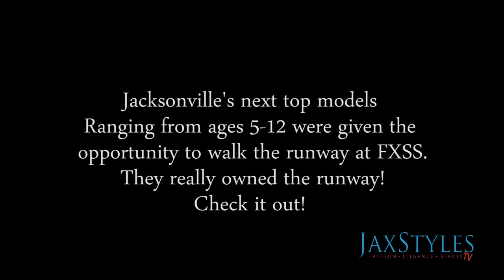FXSS (Fashion By South Side) Final Cut Revised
Featured Designers:
Love Brigade
Circa Sixty Three
Sironna Swimwear
Betsey Johnson

FXSS by Tapestry Park Events
Video by JaxStyles
Produced and Edited by Matthew Aponte for JaxStyles